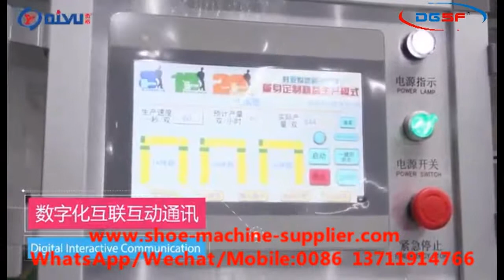Modular Production Line QY-168S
Product Features
1,The activated oven is designed with a U-shaped drying tunnel structure,which reduces the length of the oven and also reduces the length of line, operation area and exits and entrances of oven to a positive angle, to reflect the operating advantages.
2,Production instructions and information data are setted with networking computer and production technology and efficiency are controlled step-by
step, to achieve connectivity and accurate control.
3,Worker and machine is separated, operator and activation oven are on the diffemet side, reaching the standard of industry 4.0 and lean production
management.
4,The tray basket is operated independently, outsole is putted on the up tray upper is putted on lower adjusted layer, and the drying and activation
temperature is controled separately.
5,Adopt lifting device, tray basket is used circularly, fully reflect industrial automation.